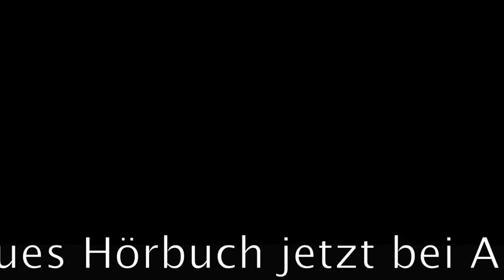Mein neues Hörbuch - jetzt bei Amazon, audible und iTunes!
Mysteriöse Todesfälle und ein ungewöhnliches Ermittlerteam: Die Polizeipsychologin - Spur der Träume

Er soll in Danzig ein Morddezernat aufbauen. Sie hat in Wien bei Sigmund Freud studiert und gelernt, dass Träume eine eigene Bildersprache besitzen, deren Symbole entschlüsselt werden können. Zwei mysteriöse Todesfälle führen den Berliner Kommissar Peter Jordan und die junge, selbstbewusste Ärztin Nina Norge im Danzig der späten zwanziger Jahre zusammen. Gemeinsam versuchen sie, dem Täter auf die Spur zu kommen - er mit den neuesten Erkenntnissen moderner Kriminalistik und sie mit Hilfe der Traumdeutung ihres Lehrmeisters Sigmund Freud. Doch die beiden ahnen nicht, wie sehr sie sich dadurch selbst in Gefahr bringen .

Jetzt als Hörbuch kaufen und genießen: Die Polizeipsychologin - Spur der Träume von Martina Bick.